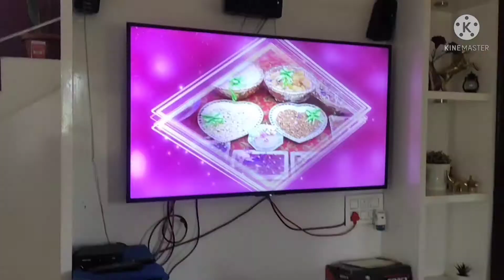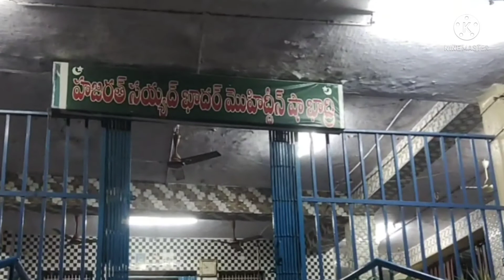Garib Nawaz ki#chhutti ki fatheha#dawat Bathul Bushra videos